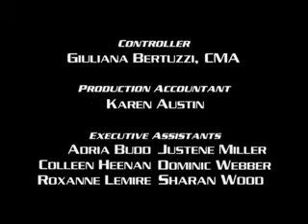Shadow Raiders (War Planets) 19 - 3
for more Shadow Raiders(War Planets) Fan Stuff, Video Game Tester Job Info, and Old Skool 90's Stuff.

Shadow Raiders/War Planets was on TV 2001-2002, Epic Space Opera!

This Episode: "Girls Night Out (a.k.a. Night on the Town in the USA)"